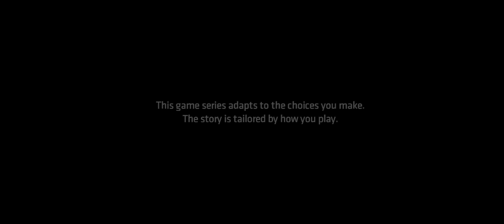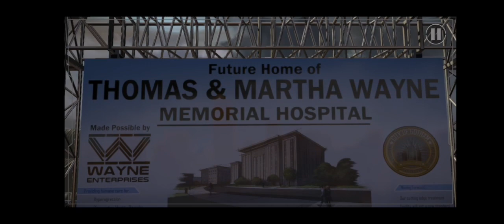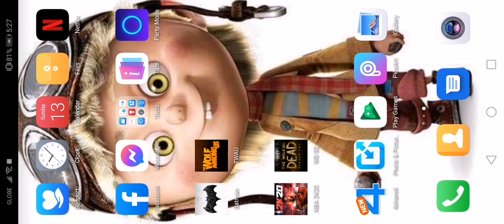BATMAN THE TELLTALE SERIES | EPISODE ONE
batman